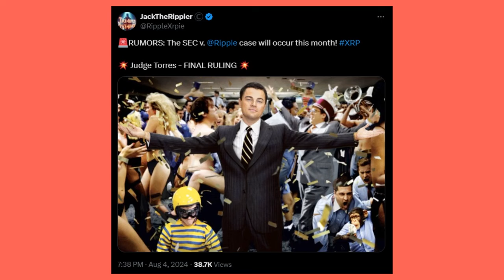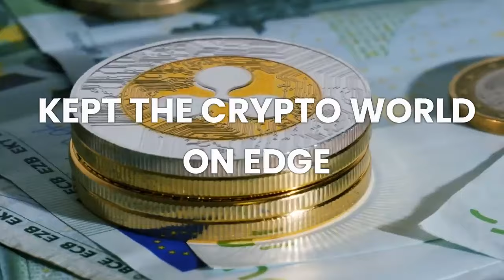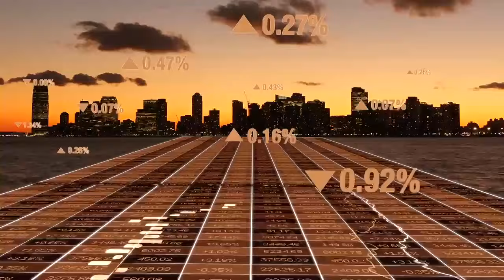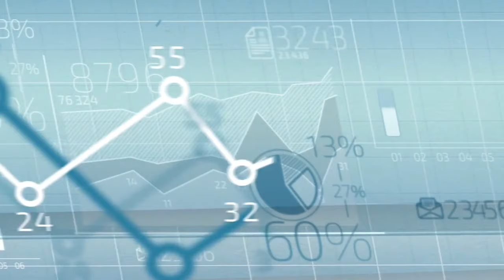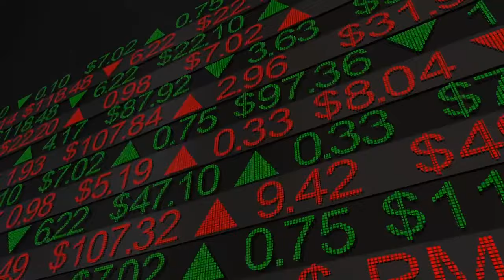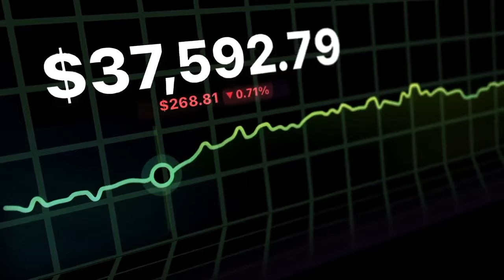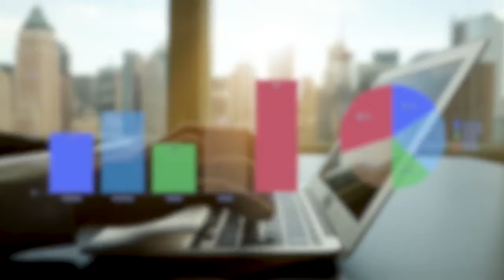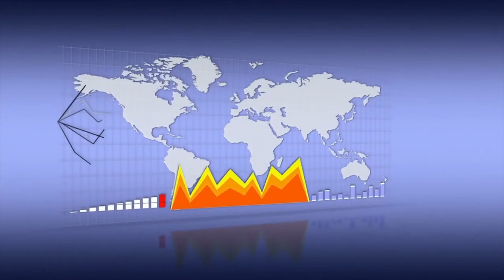XRP RIPPLE: SEC VS XRP ENDS TODAY! 6,000% PUMP CONFIRMED THIS WEEK! - RIPPLE XRP NEWS TODAY